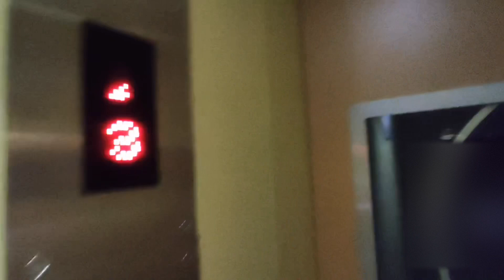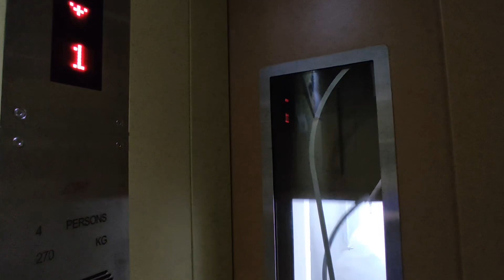[Joo Seng] Blk 21 Lift C - EM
Location: 21 Joo Seng Rd, Singapore 360021
Estate name: Joo Seng Green

Technical Specifications
Floors served: 1, 3
Brand: EM Services
Manufacturer: Shenyang Brilliant (BLT)
Capacity: 270kg - 4 persons
Year installed: 2018 (LUP)